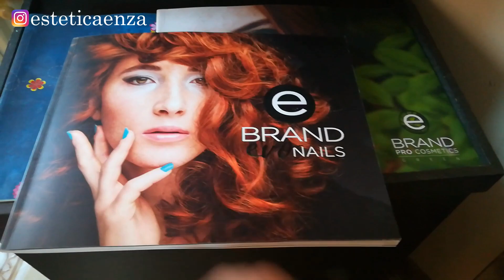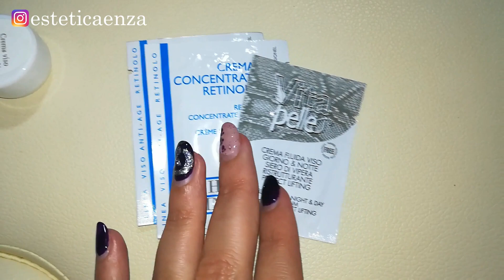Decluttering della cabina estetica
Fare decluttering dei cosmetici è molto importante sia per evitare eventuali irritazioni cutanee, sia per ottenere risultati offerti dal cosmetico stesso (quando viene usato con costanza).

Ciao, sono Enza.
Estetista ed operatrice del benessere come i miei studi mi hanno formata, e donna nel cuore, nella mente e nello spirito.
Il mio canale "Estetica Enza", non rappresenta solo il mio percorso e la mia esperienza professionale ma anche la mia continua ricerca dell'estetica in ogni piccola cosa perché la vera bellezza non è solo fuori ma soprattutto dentro ognuno di noi. Quindi, nei miei video, oltre ai trattamenti estetici, ai tutorial e ai consigli di bellezza, troverai me: una giovane donna, pronta a raccontarmi tra un video vlog, dieta, life style e tutto ciò che mi circonda. Benvenuta nel mio mondo, benvenuta in Estetica Enza.

I MIEI PRODOTTI PREFERITI CONSIGLIATI PER TE:
- Cofanetto smalti semipermanenti Kastiny
- Kit cera brasiliana Tress Wellness
- Microneedling pen
- Fresa digitale JCMaster Beauty
- Fresa JCMaster Beauty
- Kit ciglia finte magnetiche
- Aspiratore punti neri
- Sterilizzatore UV professionale
- Camice estetista proluxe
- Sterilizzatore al quarzo

❤ NUOVI VIDEO OGNI SABATO ORE 14:00 ❤